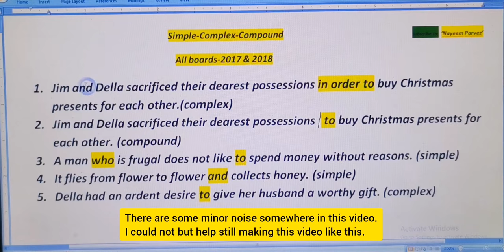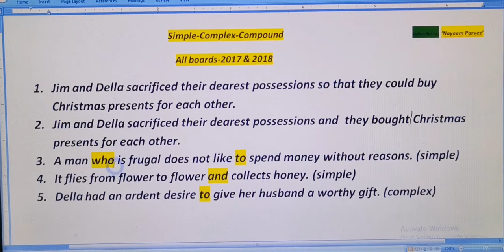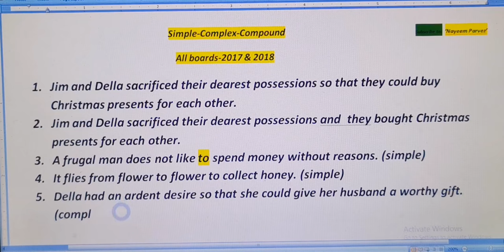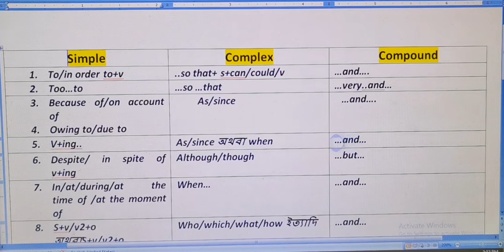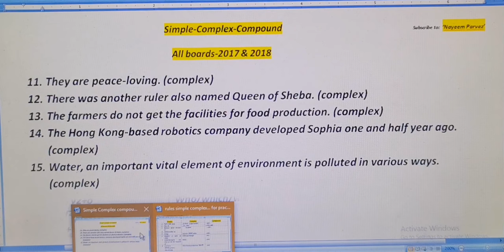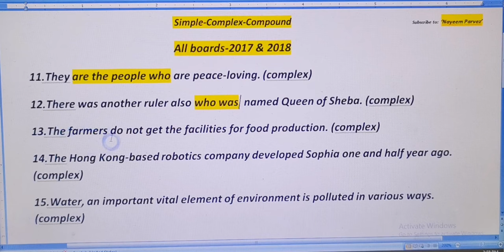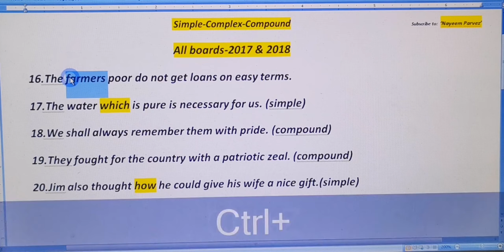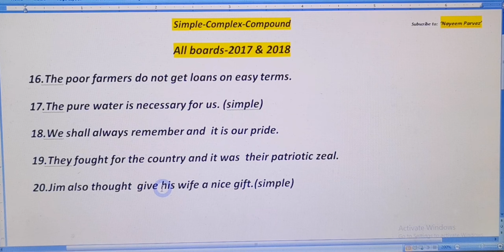05. Practice |Simple-Complex-Compound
This is a major part of 'Changing sentence', and is considered one of the most hard topics. I have thoroughly tried to analysis each item.

My editing software- Inshot, Youcut, kinemaster
Love-
Nayeem Parvez,
English Lecture